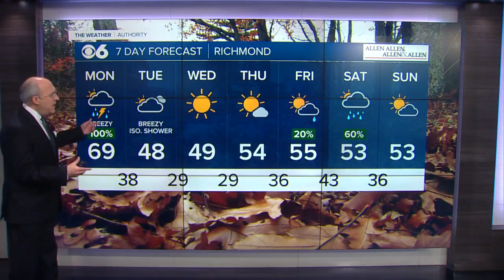Mike's Sunday Night Weather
rain, gusty winds, cold shot, Richmond